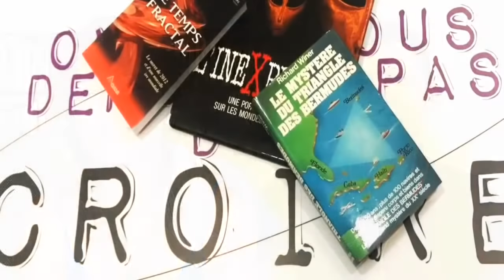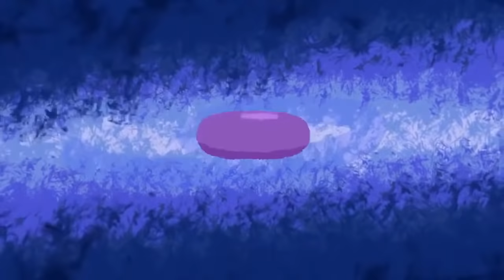LAETITIA DJIAN L'intelligence du coeur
Laetitia Djian a un parcours qui l'a mené à vivre 11 ans à l’étranger dans un pays riche de diverses cultures et nationalités. Elle y a approché certains rîtes énergétiques, Chamaniques, thérapeutiques tant spirituels que scientifiques…
ces expériences ont façonné peu à peu son identité de Thérapeute.

Toutes les vidéos de "On ne vous demande pas d'y Croire" sont mises à disposition gratuitement, mais n'hésitez pas à soutenir ce projet via le lien Paypal ci-dessous. D'avance Merci !

Philippe